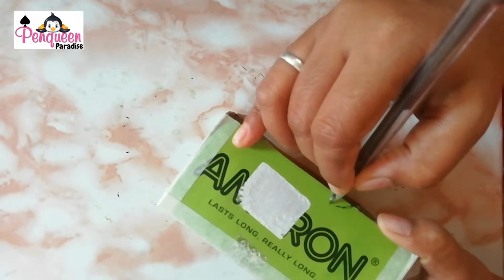Cute Desk Organizer using cardboard box | Diy Cardboard recycling idea at home | Best out of waste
Diy Cardboard Organiser at home | Diy Pen stand | Organiser using cardboard

I hope you will enjoy my video a lot. If you like it, send your feedbacks in comment.

Pen Queen Paradise
Develop Skills and Creativity 😍
Go On Dreaming..🤩🤩